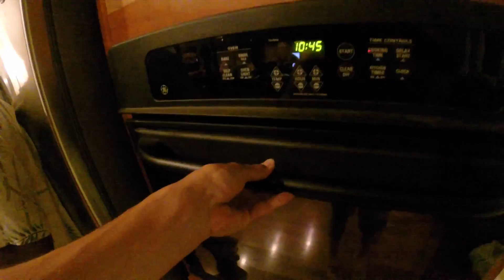Fishing For Dinner In Hawaii - Papio Aukea (GT / Ulua) Hawaiian Catch And Cook! B.O.D.S. 35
Aloha hui!
Welcome back to Shaka Fishing! Today we head down to the ocean to aim at fishing for some larger game such as papio (GT) and ulua, which we planed to nail and make some dinner with catch and cook Hawaii style! We were in solid luck this day as we hooked up on a papio (GT) as the sun set and landed a solid sized giant trevally and the catch and cook was on! After a little more fishing around during the evening into the night we took our papio home and prepped it for the next day’s dinner. Ended up hooking onto a small shark and a few other things while out fishing but most ended up coming off the hook or biting through our bait, but that is just how fishing in Hawaii goes. We were still super happy with the decent sized papio (GT) we landed and fried it up with some friends to end the next day with a great dinner! Was an awesome time all around.

CHEEEEEEHU!

KastKing Spartacus Maximus Saltwater Baitcaster Reel

Danny’s KastKing Dunking Reel

Kapono’s KastKing Whipping Reel

3.5mm Female to USB Mini Adaptor

3 Pack Furry Microphone Windscreen

64GB microSD

3 Pack Batteries and Charger

Music Credits-